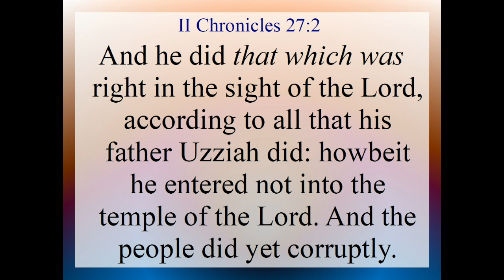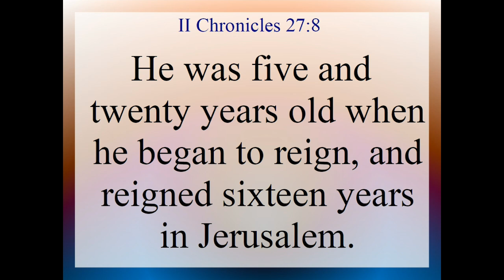II Chro 27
II Chronicles 27. Text and Audio is from the King James Version of the Holy Bible.